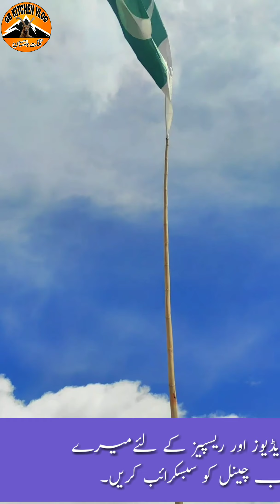khaplu thoksi khar blog | khaplu valley pakistan | khaplu fort |Gilgit Baltistan | khaplu view point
well come to gb kitchen Vlog
السلام وعلیکم ورحمتہ اللہ وبرکاتہ
Beautiful Gilgit Baltistan گلگت بلتستان کی خوبصورت ترین وادی خپلو۔
ان شائستہ بلتستانی آپ لوگوں کے ساتھ کوئی ریسیپی لے کر حاضر نہیں ھوئی ھوں بلکہ جنت نظیر وادی گلگت بلتستان کی ایک ایسی جگہ ٹھوقسی کھر  کی ویڈیو کے ساتھ حاضر ھوئی ھوں جسکے بارے میں آج تک کسی نے نہ بتائے اور نہ ھی دیکھا ھوگا
انتہائی خوبصورت زمین پر جنت کاٹکڑا ایک دفعہ بندہ کہے گا کاش اس جگہ ھم بہت پہلے اجاتے۔

آپ لوگوں سے شائستہ بلتستانی کی اسپیشل ریکوسٹ ھےکہ مہربانی فرما کر میری یوٹیوب چینل
gb kitchen Vlog
 کو سبکرائب کریں اور بیل آئی کن کو دبانا مت بھولیں تاکہ میری آنے والی ہر نئی ویڈیوآپ لوگوں تک بہت جلد پہنچ جائے۔اور اگر ویڈیو پسند آئے تو ویڈیو  لائیک ۔ کومنٹس اور شیئر ضرور کریں۔
شکریہ
گوھر بلتی بھائی کے چینل کوبھی  سبسکرائب کریں
Gohar Balti